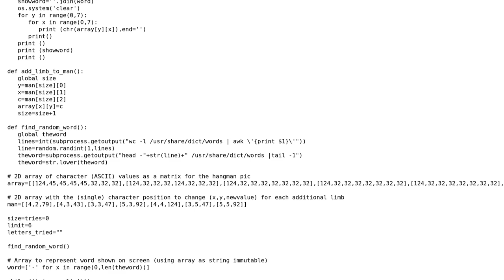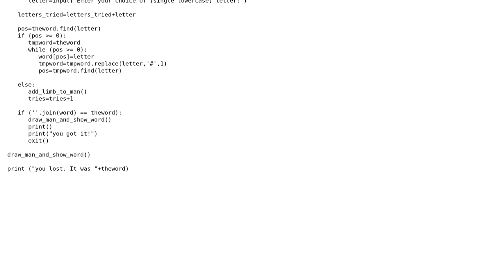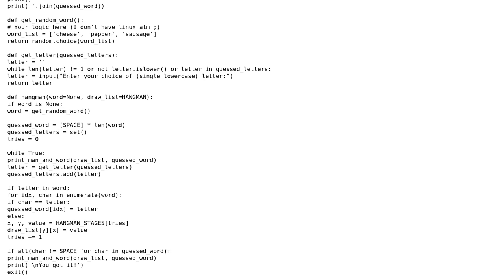Code Review: python hangman (another one)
With thanks & praise to God, and with thanks to the many people who have made this project possible! | Content (except music & images) licensed under CC BY-SA | Music | Images & others | With thanks to user Ludisposed user Graipher user 23vc and the Stack Exchange Network Trademarks are property of their respective owners. You are responsible for your own actions.